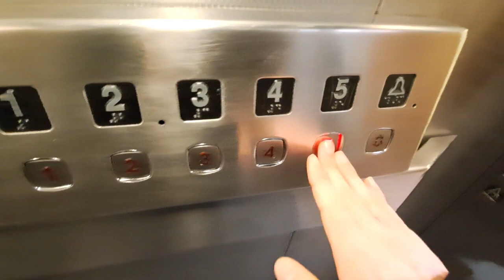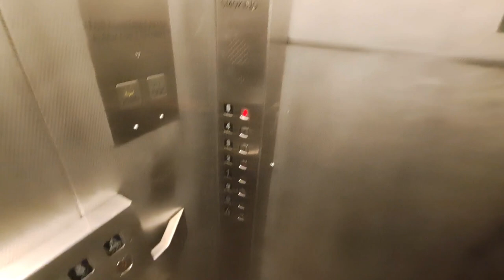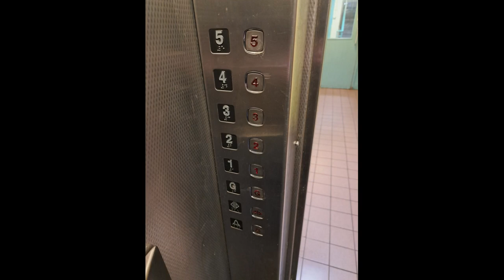Very unusual Hammond & Champness council flat lift with lots of character (and bell chime!)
Today's video is of this very unusual lift, first installed in the 1970's, probably by Otis like the lift featured in my other video. It appears to have been modded in the 1990's by Hammond & Champness, which in itself is odd - I thought the brand name had long since been forgotten by then. What's more, it feels both like a posh lift whilst at the same time possessing the classic dim and grotty interior of your archetypal old-school council flat lift, and has a couple of features more or less unheard of in council flat lifts (mainly the bell chime!). I had spotted this lift from a window on a route I walk every day but had only really decided to have a good look at it recently, and it's a good job I did. Usually I tend not to film lifts that have been modernised, but this one just has too many strange and interesting features:
-Very loud bell chime on every floor (highly unusual for a council block! And, I had thought, were more or less obsolete when this lift was modernised, so bonus points there as well)
-Excellent-sounding motor, especially when travelling downwards.
-An H&C lift in any shape or form is a rare nowadays!
-Plenty of "council flat character" - nice old doors and original wooden frame, as well as a dim and rather rough/worn interior.
-Tastefully modded: I quite like Dewhurst US89 buttons, and they work well with this lift (and make it feel somewhat posh for its surroundings given they are the backlit versions!)
-Also, note above the "no smoking" notice near the buttons - there is a square opening with a carefully concealed hidden camera!